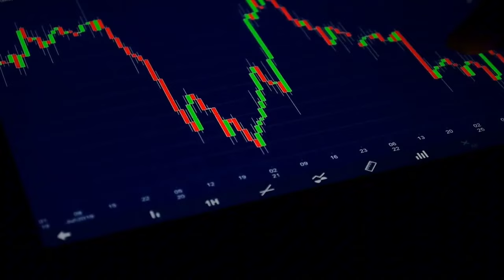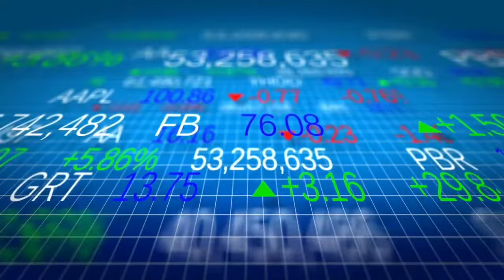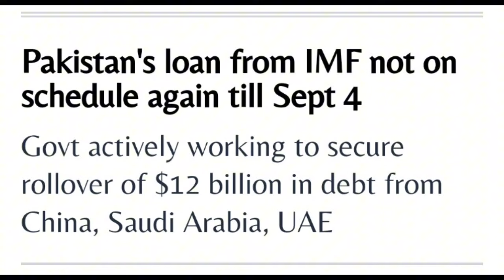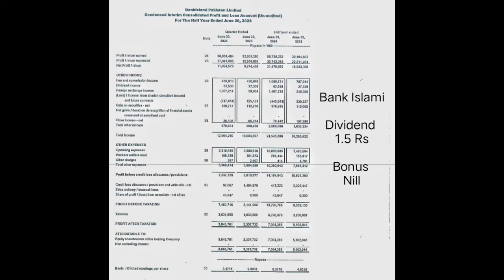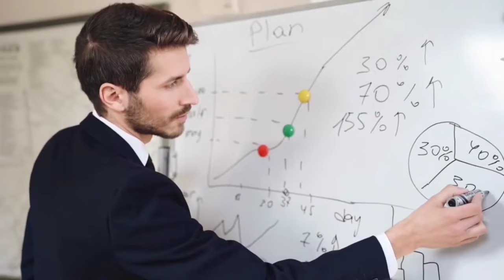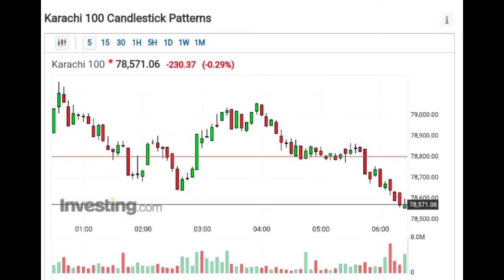PSX today market analysis and tomorrow market complete strategy